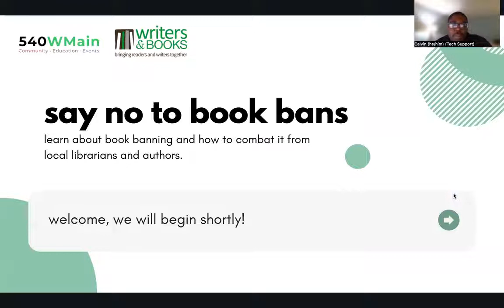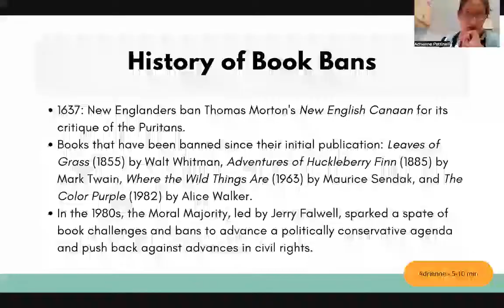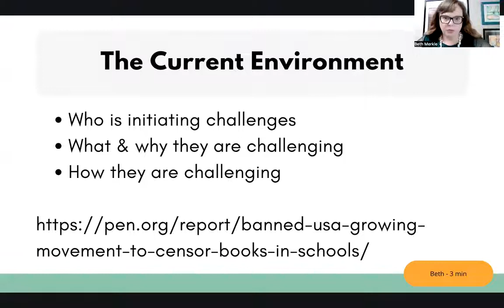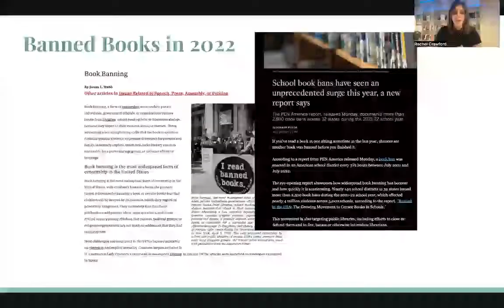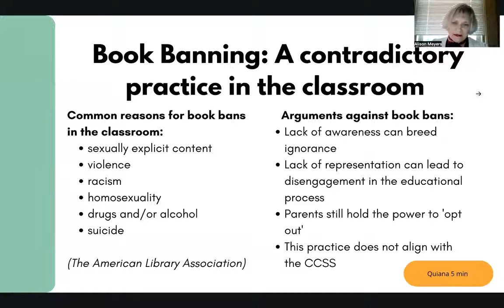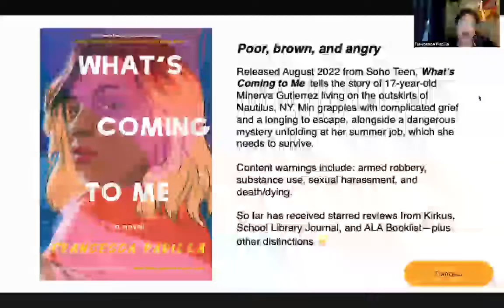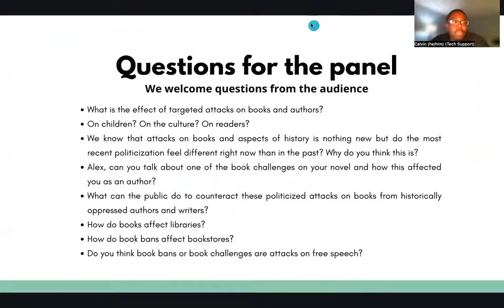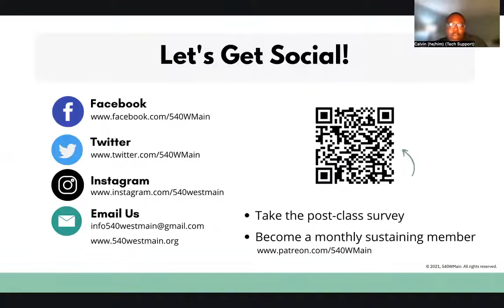Say No To Banned Books, in partnership with 540WMain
Many of the books we have come to regard as “classics” were banned at various times and in various places in the United States. Now, contemporary books, such as The Hate U Give, Gender Queer, and All Boys Aren’t Blue, are facing the same challenges.

Delivered in partnership with 540WMain, this virtual panel-with-Q &A discusses the history of book bans and the disproportionate effects they have on marginalized communities. Participants will learn about actions they can take to combat book banning.